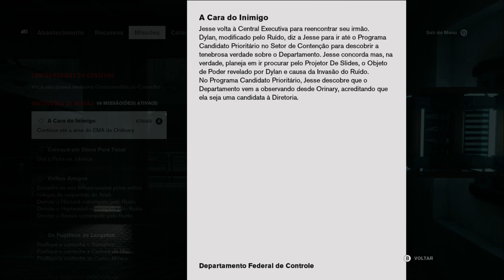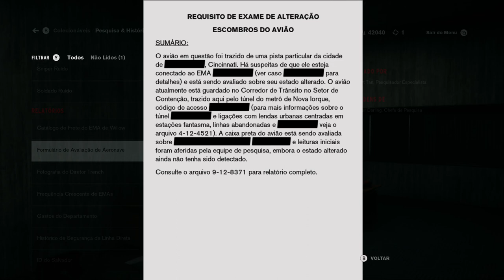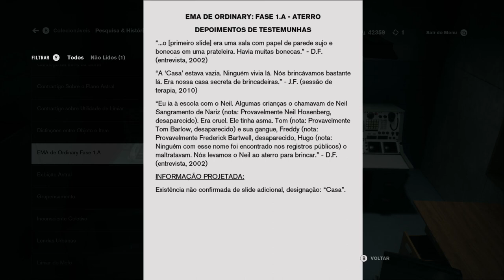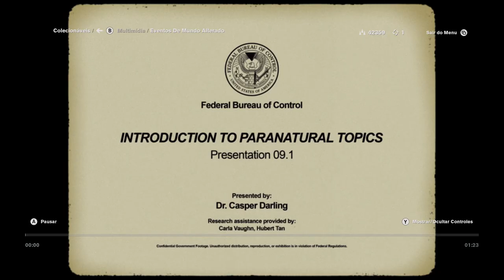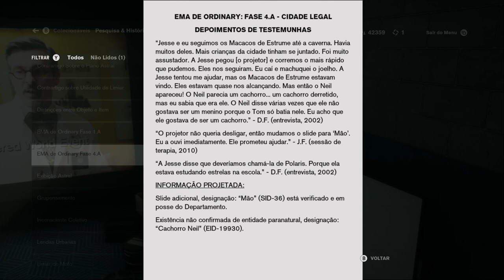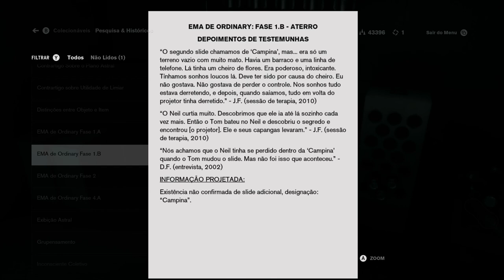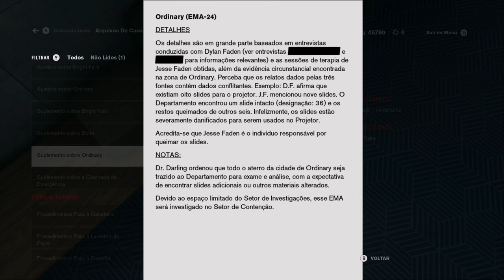Control - O Aterro On Xbox One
No setor do Programa Candidato Prioritário, Jesse descobre que o Aterro onde seu irmão e ela encontraram um projetor dominado por uma entidade, foi totalmente transferido para a Sede.